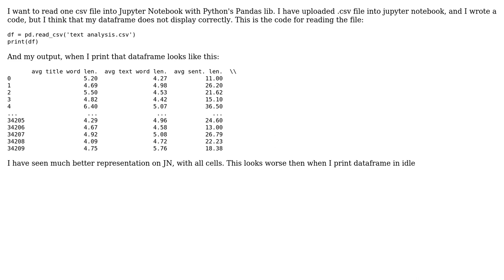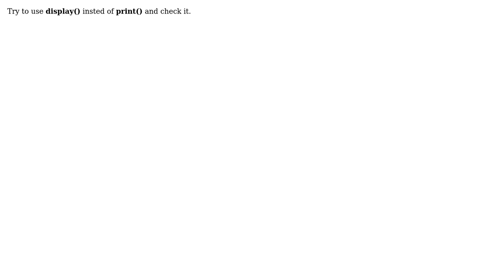Pandas DataFrame does not display correctly in Jupyter Notebook (2 Solutions!!)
Pandas DataFrame does not display correctly in Jupyter Notebook

With thanks & praise to God, and with thanks to the many people who have made this project possible! | Content (except music & images) licensed under CC BY-SA | Music | Images & others | With thanks to user taga user Anurag Reddy user Ali Barani and the Stack Exchange Network Trademarks are property of their respective owners. You are responsible for your own actions.